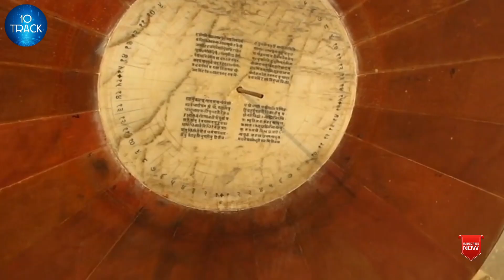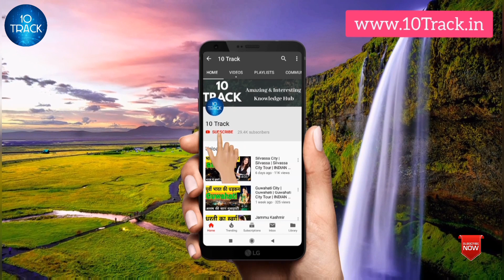Pink City | Jaipur Latest Video | Jaipur Ke Bare Me | Jaipur 2050 | Jaipur Full Tour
This video gives complete information about Jaipur City.